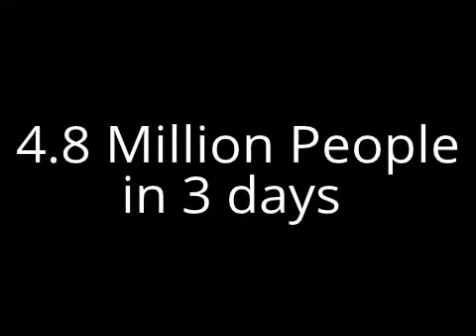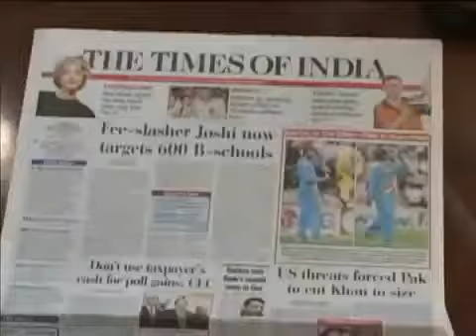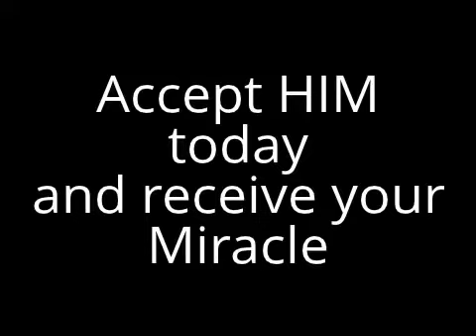4,800,000 Indians Become Christian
4,800,000 million Indians become Christian in 3 days in the city of Zakir Naik, Mumbai. Praise our LORD and our GOD JESUS CHRIST THE ALMIGHTY GOD WHO SAVES. ✝️=❤